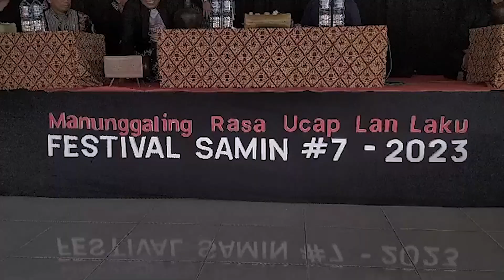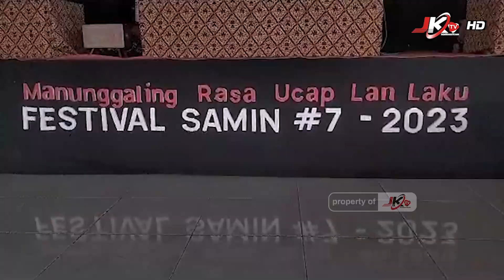Nunggak Semi Manunggaling Roso, Ucap Lan Laku Tema Ngangsu Kawruh Samin 2023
BOJONEGORO l JKTV - Dalam Rangkaian Festival Samin 2023 dengan kegiatan   Ngansu kawruh Samin yang ke 7 dengan mengusung tema Nunggak semi  manunggaling rasa ucap lan laku. Kegiatan tersebut diadakan di Balai Budaya Samin di Dusun Jepang Desa Margomulyo Kecamatan Margomulyo kabupaten Bojonegoro  Jawa Timur Sabtu 5/8/2023.

Ngansu kawruh yang ke 7 sangat beda dari tahun - tahun sebelumnya. Karena kali ini tanpa adanya sesepuh Samin yaitu mbah Harjo kardi. Karena beliaunya sudah tutup usia pada beberapa  bulan  yang lalu.

Turut hadir dalam kegiatan camat margomulyo. Kepala Desa Margomulyo, ketua pengadilan agama, Dinas kebudayaan dan pariwisata, pemerhati samin, Siswa Siswi, SD, SMP Negeri Margomulyo, Siswa siswi SMA Negeri Ngraho, mahasiswa ISI Jogja, Dosen ISI Jogja, Kange yune Bojonegoro,  dan semua Sedulur sikep samin yang ada di jawa timur.

Rangkaian acara Festival Samin dengan  kegiatan ngangsu kawruh bertema Nunggak semi  manunggaling roso ucap lan laku. Itu adalah cita cita dari Mbah Harjo Kardi sebelum meninggal. Jadi jangan sampai anak cucu samin punah harus berkembang dan terus bersemi.

Sedangkan Bambang Sutrisno Generasi ke 5 dari penganut Ajaran Samin kepada JKTV mengatakan, Bahwa Ngansu kawruh yang bertema Nunggak semi adalah cita cita dari mbah Harjo kardi yaitu Penganut ajaran samin Generasi ke 4, Nunggak semi yang artinya meskipun sesepuh sudah meninggal, semoga yang muda jangan sampai punah, Tuturnya

Kita harus menyatukan rasa ucap dan laku. Terutama pikiran kita yang kita tata, setelah kita berpikir dan kita ucapkan, setelah itu harus diwujudkan dalam sebuah prilaku, jadi kalau itu sudah diterapkan menyatu dan manunggal, maka secara otomatis sudah mendarah daging dengan jiwa kita, Pungkasnya.

Aji / Heri Susilo JKTV Bojonegoro